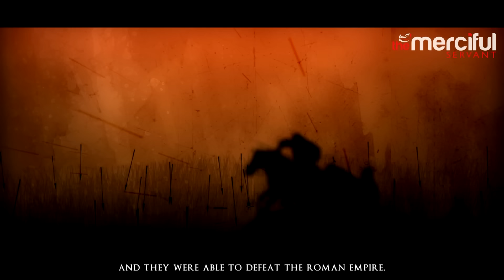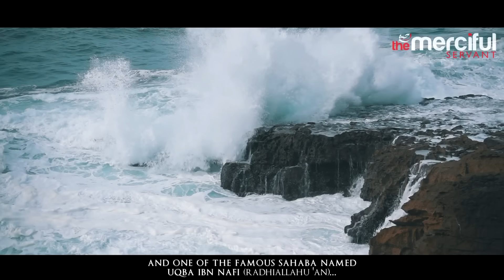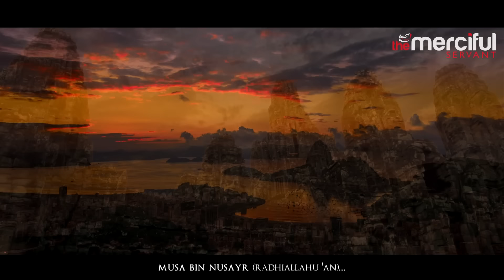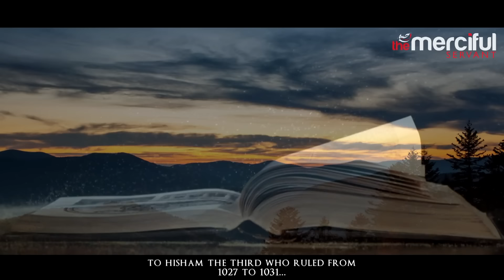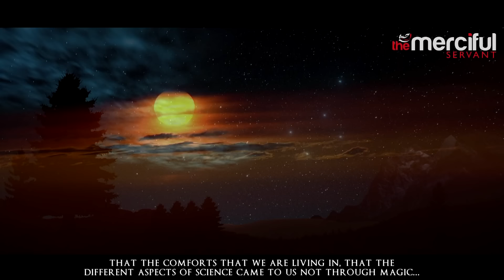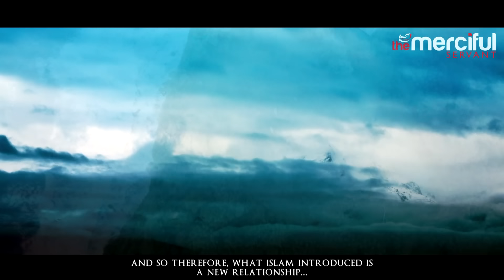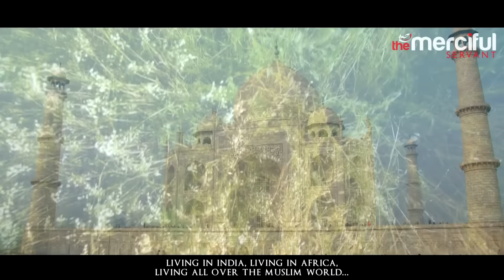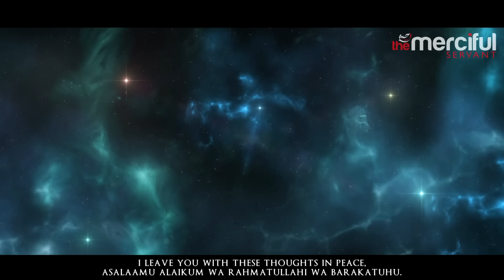Untold History - Al-Andalus - Islamic Golden Age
► Speaker is Abdullah Hakim Quick

Video Footage: All footages used in our videos are licensed to MercifulServant Media, and you are not permitted to cut clips and use in your own videos (without permission from the original owner of the stock footage or images) Please contact us for more information.